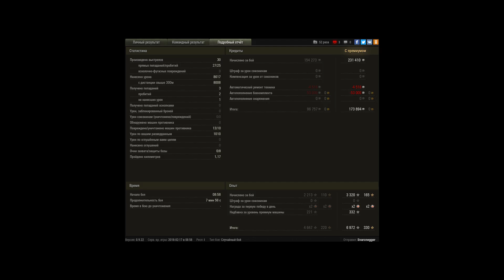В ЛРН 8lvl strv-s1 10 фрагов 8+к урона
Руки тряслись, думал дураком стану)